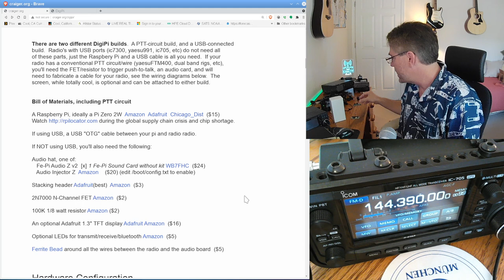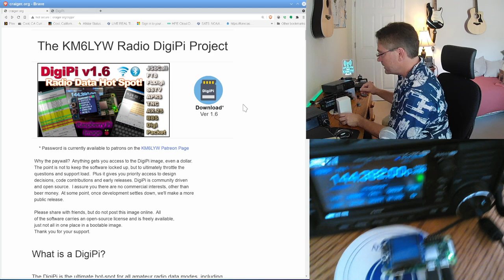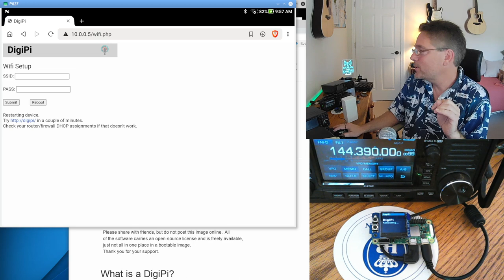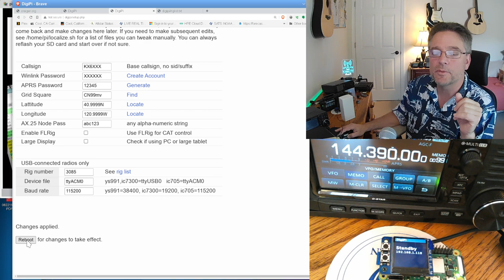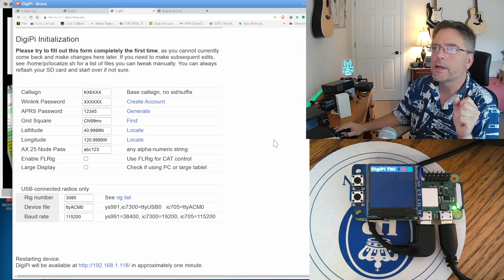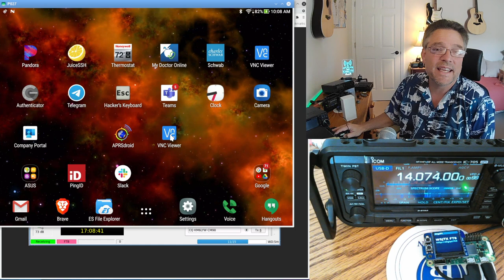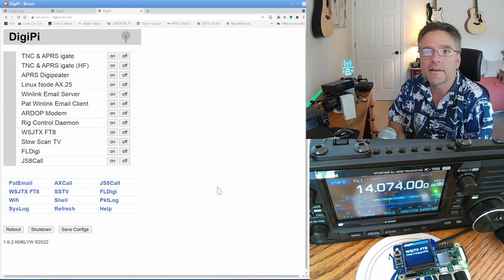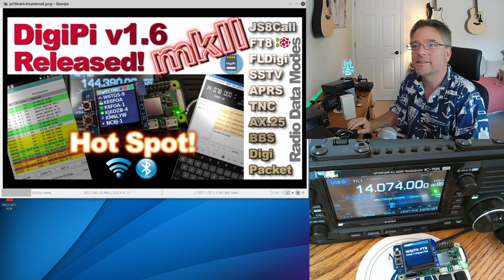DigiPi - Amateur radio data hot spot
DigiPi allows you to operate your radio using nothing more than a Raspberry Pi and your wifi device.  Things like wsjtx and js8call run like apps on your phone.  All configuration is done via a web browser.  DigiPi makes a great APRS TNC or digipeater.  This mkII release makes a lot of changes under the hood, and provides additional modes/options since the last release.